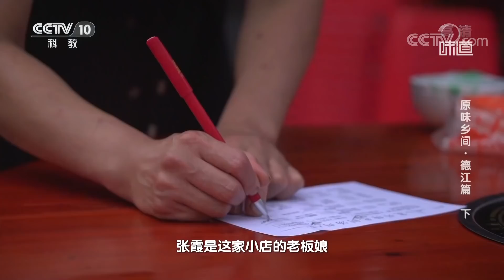《味道》牛肉灰豆腐 潮砥扣肉 肥肠辣子汤 走进贵州德江的美丽乡间 寻觅山中之味 20220327 | 美食中国 Tasty China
本期美味：依山傍水，袅袅炊烟，贵州德江的美丽乡间田园孕育出了人们质朴勤劳的性格。出于对山间乡野美味的偏爱，德江人智慧地用各种简单食材烹制出许多惊艳味蕾的佳肴。德江人制作牛肉美食竟然需要选择摇一摇“会发出声音”的灰豆腐，制作特色潮砥扣肉为何要先四处寻找并采集整张蜘蛛网？本期节目一起寻味山中之城德江县，品味时间带来的匠心至味。